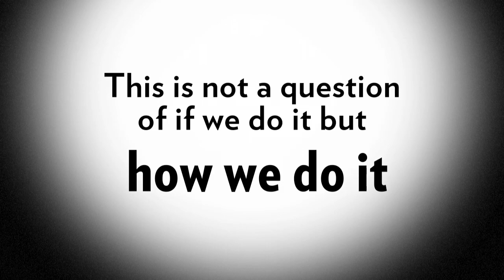Power Plant Szombierki (Bytom, Poland)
Discover. Save. Give a second life.

One of the largest historic power plant in Europe, located in Bytom. Its size and beauty of the design makes it is often referred to as industrial cathedral. Experts from the European Route of Industrial Heritage (ERIH) have no doubt - Power Plant Szombierki is one of the most important of its kind in the world.

EC Szombierki is a symbol of Bytom. However, despite the formal protection of this unique monument is increasingly confronted with acts of destruction and vandalism. The Power Plant Szombierki already carried out many different types of cultural and entertainment events, from concerts, performances and exhibitions, to boxing galas. The place was buzzing. Today, the fate of the property is under a big question mark. Coming soon will be dimmed in plant production, and the owner, Fortum Bytom SA wants to sell it. Do we take the example of the British and take care of the Power Plant Szombierki, as they took care of the London Battersea? Can we allow a symbol of the industrial splendor of Silesia was razed to the ground?
ecszombierki1920.pl